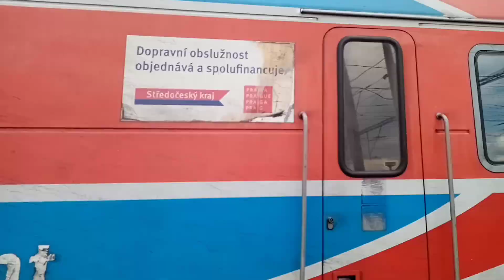Vlaky Kralupy nad Vltavou 6.5.2023 1.část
Video z Kralup bylo tak dlouhé že jsem ho musel rozdělit na dvě části.